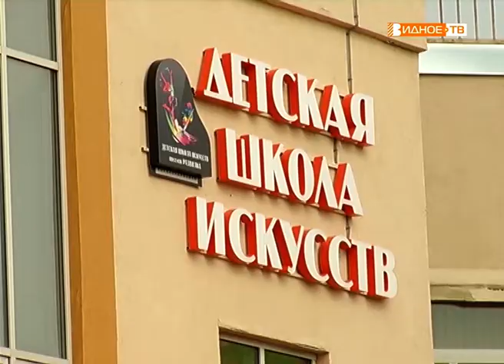"Публичные слушания" - объединение территорий с/п Развилковское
В муниципалитете продолжаются общественные слушания по вопросу преобразования Ленинского района в городской округ. Подобные встречи уже прошли в Булатниковском и Володарском сельских поселениях, теперь по теме смогли высказаться жители Развилки